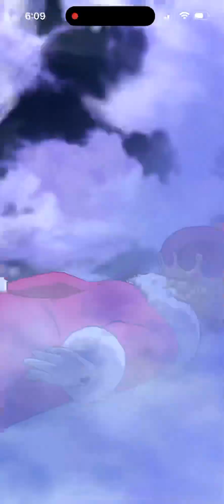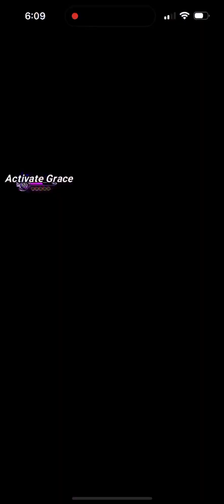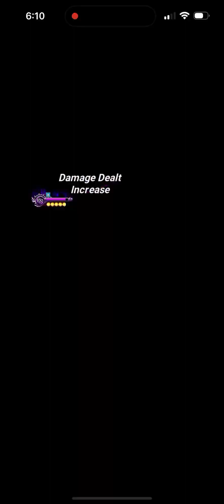Ultimate Escanor Ends The Battle. 7DS Grand Cross